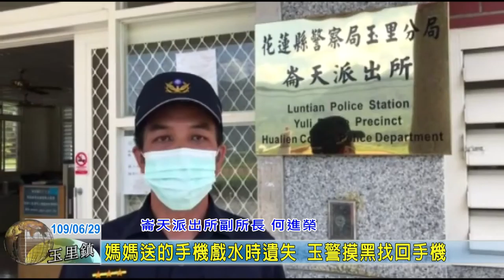20200629 07 媽媽送的手機戲水時遺失 玉警摸黑找回手機